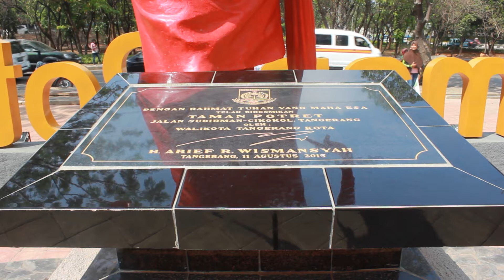Taman Kita-Taman Potret | Discover Jakarta Project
Taman Potret was built by the government also by the help of private sector on 11 August 2015.

Taman Potret is located in Cikokol, Tangerang and is open for public, from 6am to 9pm during the weekdays and 6am to 11pm during the weekend. The aim of making this park is to expand the number of green urban space in the city, which right now Tangerang has already fulfilled 20% out 30% the ideal percentage, as well as providing free recreation area that can be accessed by everyone.